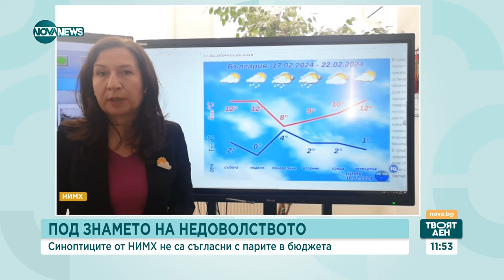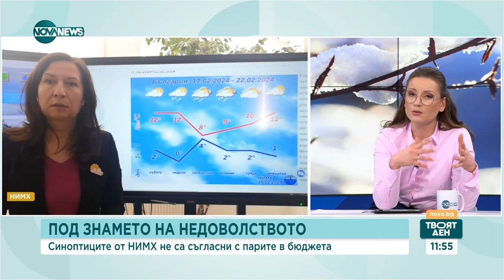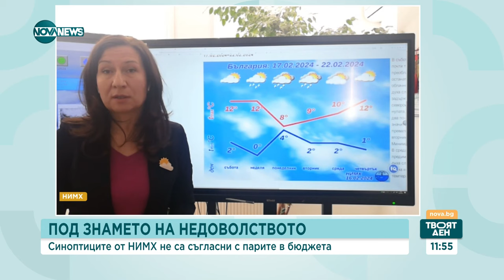Времето: Повече слънчеви часове в събота, валежи в неделя - Твоят ден (16.02.2024)